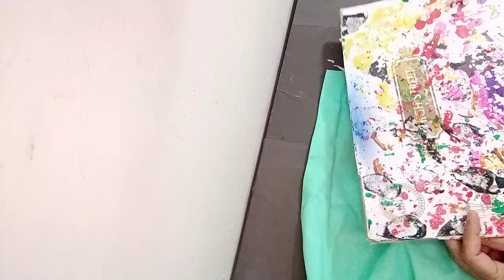Ramzan vlog /Ramadan vlog new 2024 /Hand paint tutorial/Ramadan vlog video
Eid Shopping / Mirpur 11 নম্বর 1-99 Market /Eid shopping mini vlog/Eid shopping 2024

your Quaries
ramzan vlog
ramadan vlog new 2024
new ramzan vlog
ramzan official video
ramadan day one vlog
ramadan first day vlog
ramadan vlog shorts
ramadan vlog school
ramadan vlog tiktok
ramadan vlog thumbnail
ramadan vlog today
ramzan sehri to iftar vlog
ramzan ul mubarak vlog
ramadan vlog video
ramzan village vlog
ramzan video viral